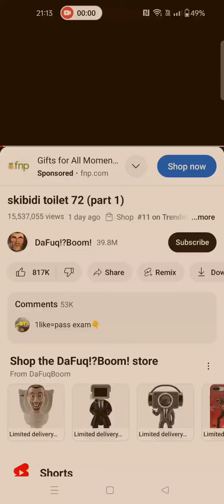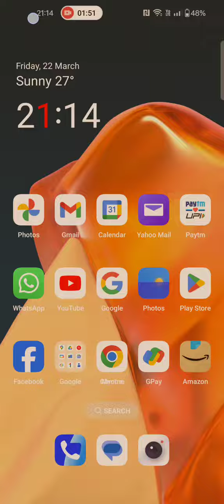5 April 2024